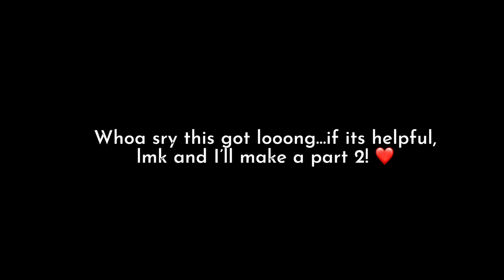HOW TO TRAVEL TO AFGHANISTAN IN 2023 (visa, money, safety...all the secrets!)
I know all of you are DYING to plan your next trip to Afghanistan so here are all my secrets! 😁

00:00-00:48 Intro
00:49-02:03 Why doesn’t this info exist anywhere?
02:04-02:44 How do the Taliban views tourists?
02:44-04:52 What’s the security situation Iike?
04:52-06:07 Should I use a tour group?
06:15-08:25 Getting in / visa
08:25-10:32 Getting tourist permits
10:33-12:04 What if I travel without permits?
12:05-13:18 Getting around the country
13:18- 13:42 Getting money
13:42-14:33 How I found local contacts / got info
14:33-16:09 Finding local guides
16:09-19:24 How I felt being a woman
19:24-19:39 Drones
19:39-20:04 Careful taking pictures of women
20:04-21:36 Language

ABOUT ME
Ex-software engineer on the road less traveled.